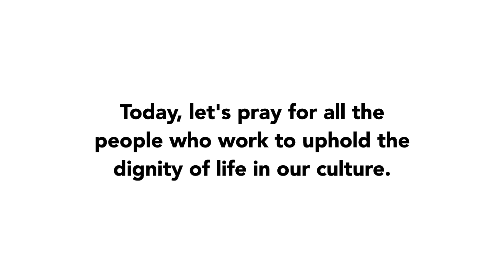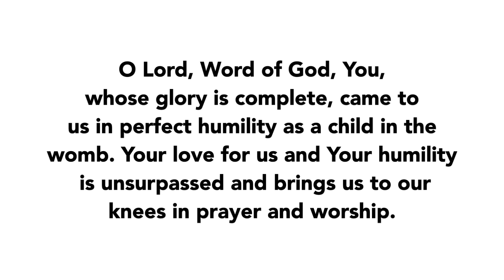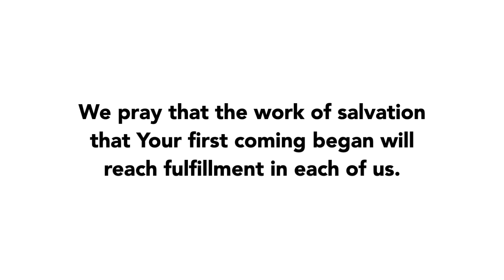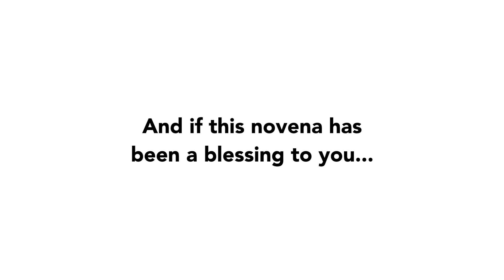Day 3 - Christmas Novena | 2020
Join us in praying Day 3 of the Christmas Novena of 2020!